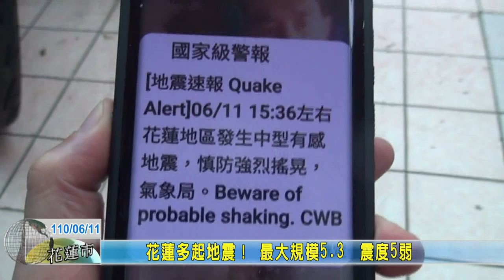20210611 09 花蓮多起地震！ 最大規模5 3 震度5弱